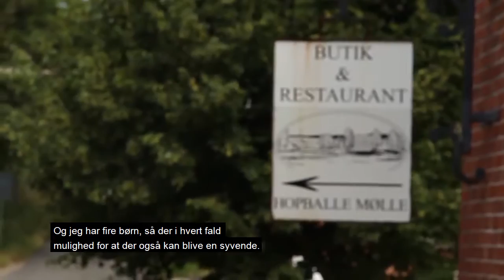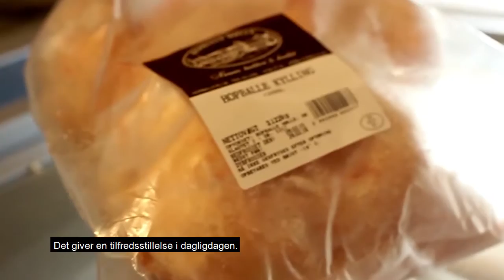Landmads producenter: Hopballe Mølle (kyllinger)